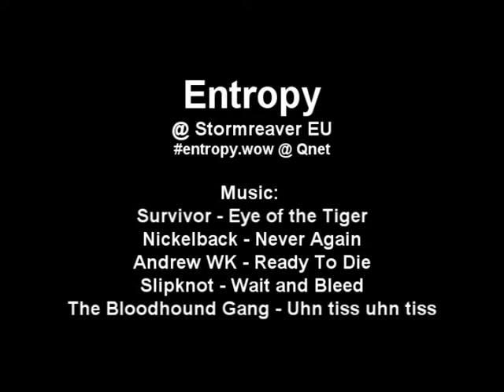To be or Snot to be Viscidus down by Mcbojangles 2006 04 30